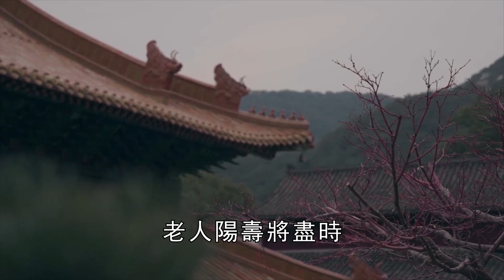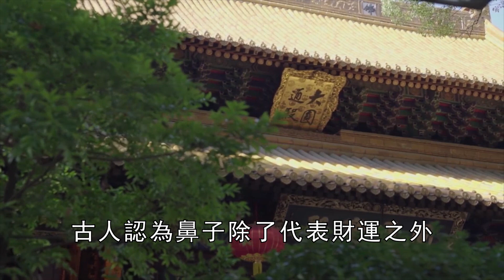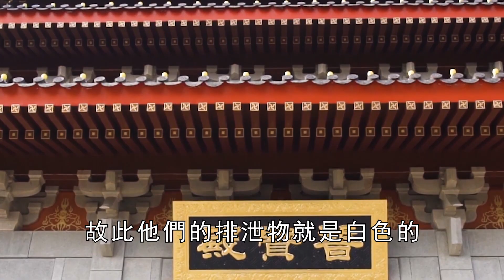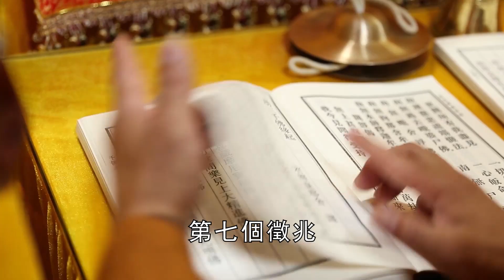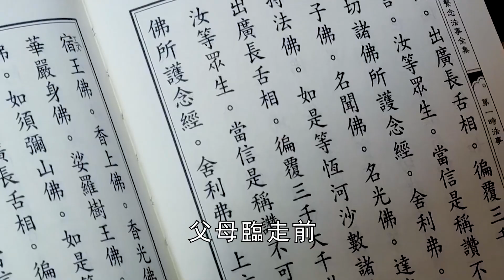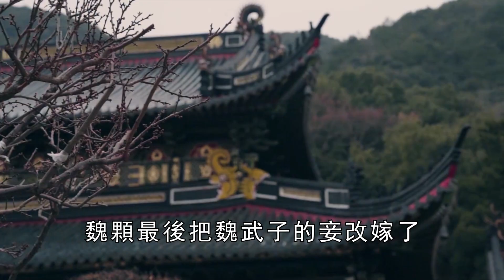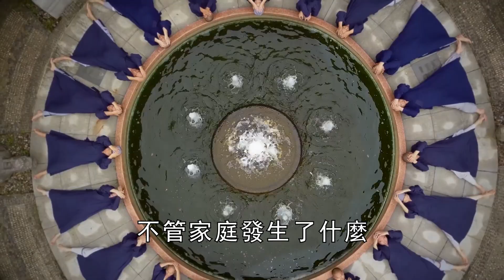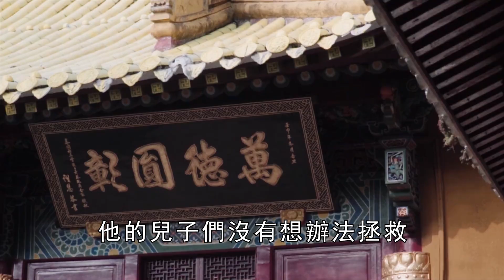警惕老人的這7種舉動，因為這是陽壽將盡的表現！家裡有老人的一定要看，晚了就沒救了！【曉書說】